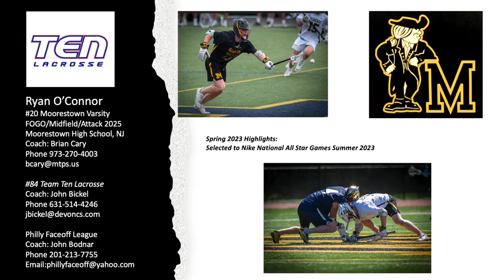2025 Ryan O’Connor FOGO/midfield 2023 spring highlights